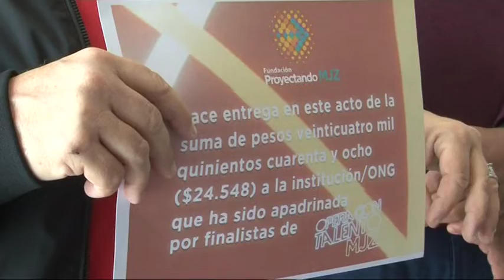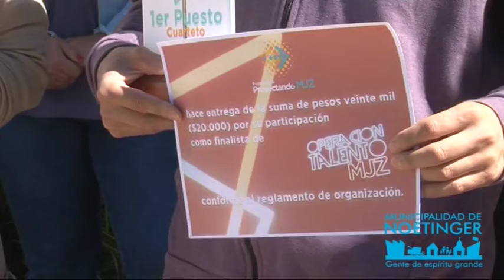Hernan Passerini Fundacion Proyectando MJZ entrega de Premios del Certamen Operacion Talento en Noe